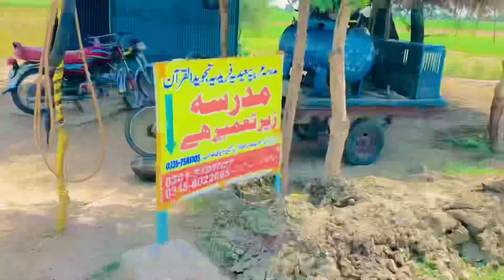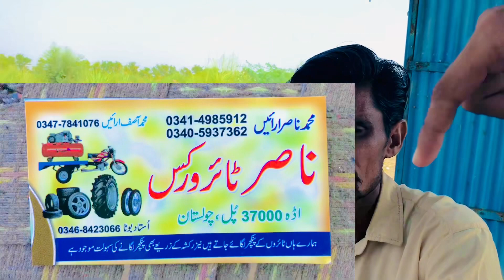Alhamduallah🥀🥰 Madrashah plants 🌱 complete 👍